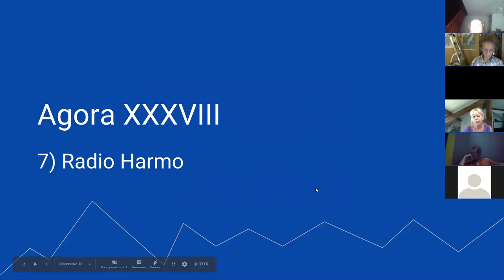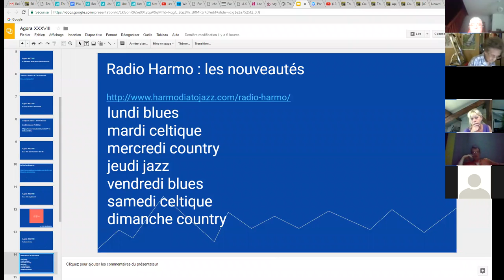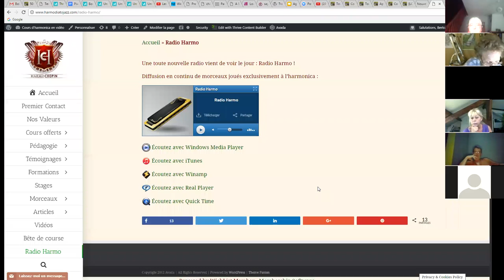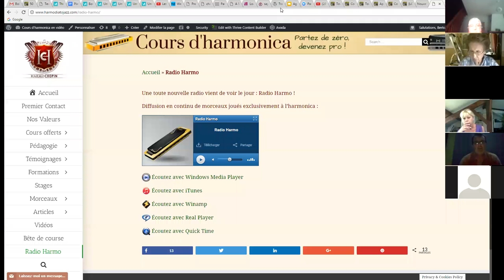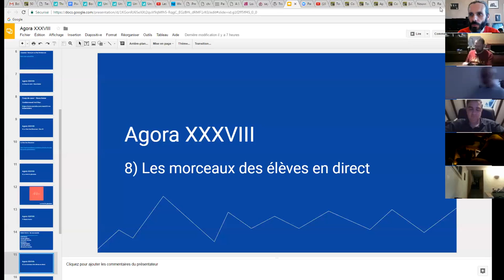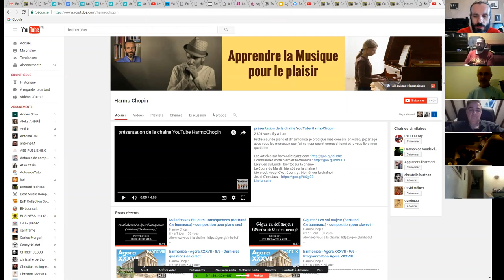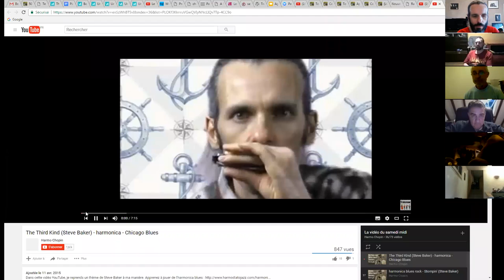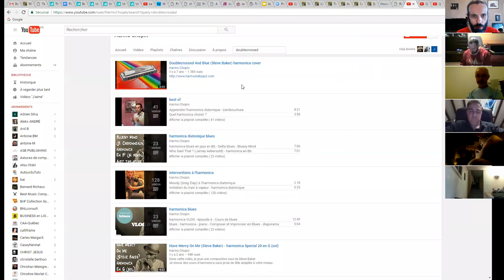harmonica - Agora XXXVIII - 06/09 - Radio Harmo : les nouveautés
1. Apprenez à jouer votre tout premier morceau à l'harmonica en moins de 30 jours, même si vous n'avez jamais fait de musique de votre vie

3. Maîtriser les 20 notes naturelles grâce au Cercle des Marins d'Eau Douce

8. Devenir harmoniciste de blues grâce au Clan des Bluesmen

9. Devenir harmoniciste de country grâce à la Cabine des Cow-Boys

10. Devenir harmoniciste de jazz grâce à la Cale des Jazzmen

11. Devenir harmoniciste de musique celtique grâce à la Timonerie des Celtes

12. Accéder à toutes les formations en illimité en devenant Compagnon de L’Émeraude

2. Likez la page Facebook de l'école d'harmonica